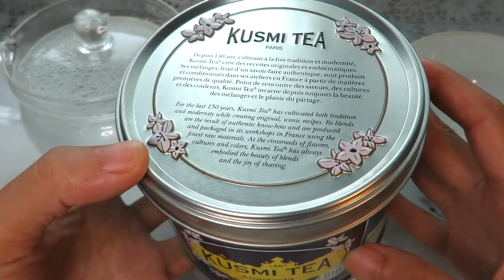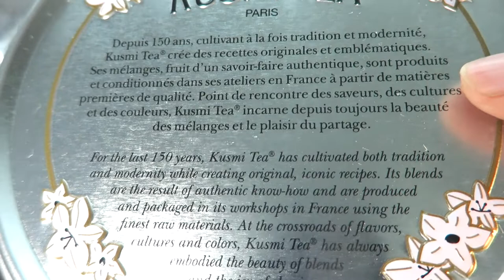리뷰 | 쿠스미 아나스타샤 | Kusmi Tea Anastasia [상품#51] ¶자막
쿠스미 아나스타샤
Kusmi Tea Anastasia

☆★맛 평가 기록★☆

수렴성
없음 강함

고삽미
약함 강함

단맛
적음 많음

산미
약함 강함

감칠맛
약함 강함

구감
가벼움---무거움

향기
단순함---풍성함

내포성
(티백은 내포성을 측정하지 않음)

*가향
미약 과도

총평 8 점

0 쓰레기
1 물보다 못함
2 구색은 갖춤
3 차라고 불러도 좋음
4 굳이 다시 마시지 않음
5 무난한 차 (잘 우려야 마실만 함)
6 괜찮은 차 (몇 번은 마실듯)
7 맛있는 차 (잘 우리면 맛있음)
8 훌륭한 차 (주 2회 이상 음용 가능)
9 어떻게 우려도 맛있음
10 재구매 의사 있음